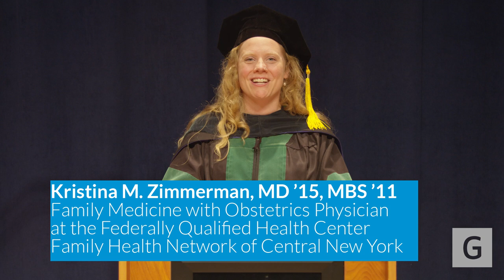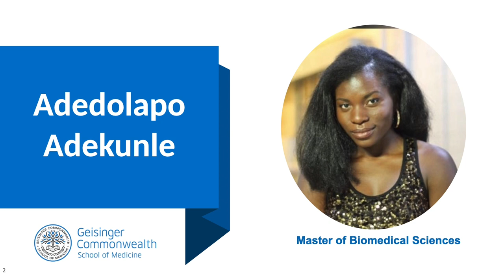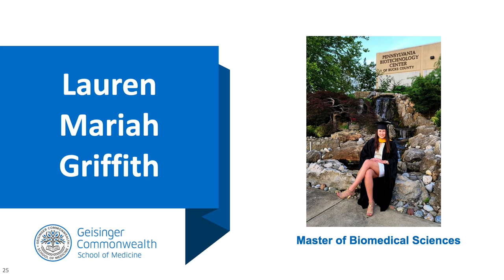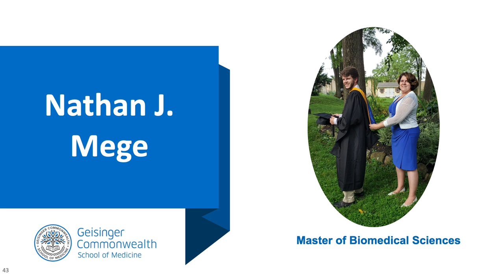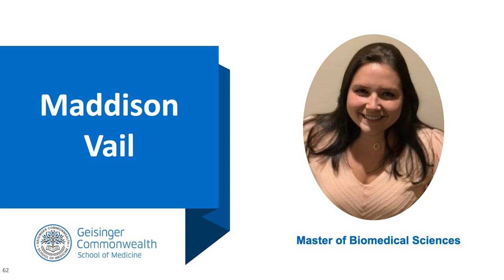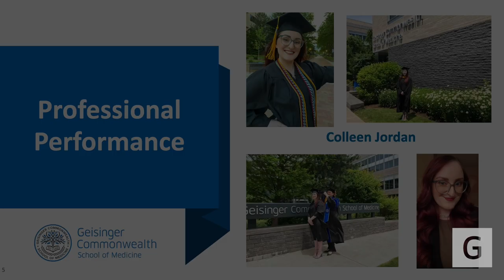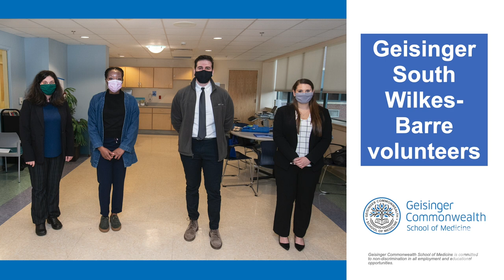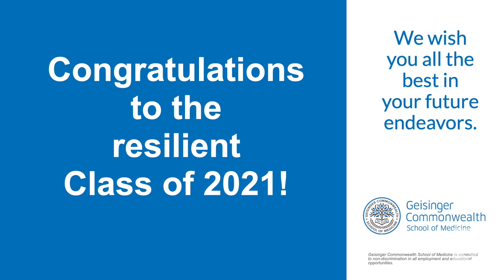Master of Biomedical Sciences (MBS) Class of 2021 Summer Commencement Ceremony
Congratulations, MBS Class of 2021!